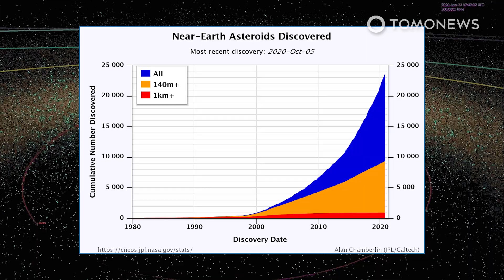Asteroid to Make ‘Near Earth’ Approach at 56,080mph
PASADENA, CALIFORNIA — A half-kilometer-wide asteroid named (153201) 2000 WO107 will zoom past Earth on Nov. 29, according to NASA’s Jet Propulsion Laboratory.

It will be one of the biggest asteroids to pass near Earth in 2020. Travelling at speeds of 90,252 kilometers per hour or 56,080 miles per hour, it will also be one of the fastest.

2000 WO107 is estimated to be about 510 meters wide. Its orbital period is similar to Earth’s, taking 318 days to orbit our Sun. But its orbit is highly elliptical, coming as close as 0.20 AU and reaching as far as 1.62 AU from the Sun.

According to NASA’s Asteroid Watch, 2000 WO107 will pass Earth at a distance that is 11.19 times more than the distance from the Earth to the Moon. On subsequent flybys it will come even closer, eventually passing at about half the Earth-Moon distance on Dec. 1, 2140.

SOURCES: NASA Jet Propulsion Laboratory, NASA Center for Near-Earth Object Studies, EarthSky.com